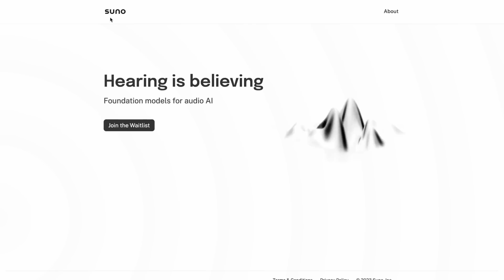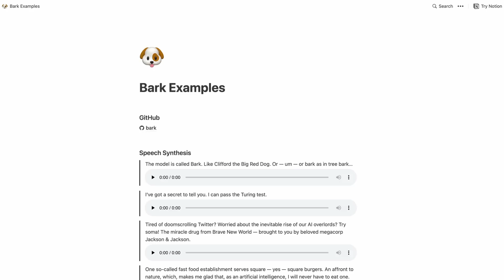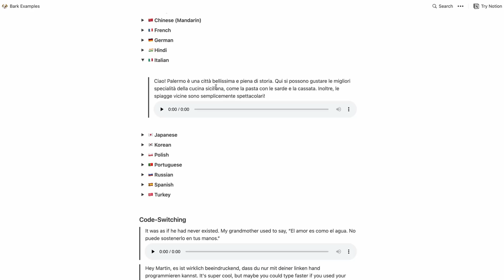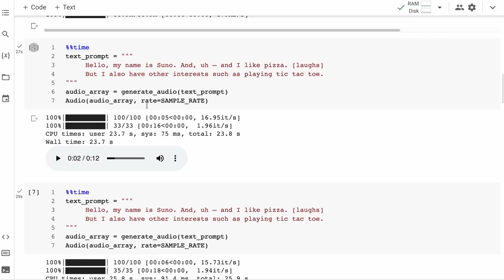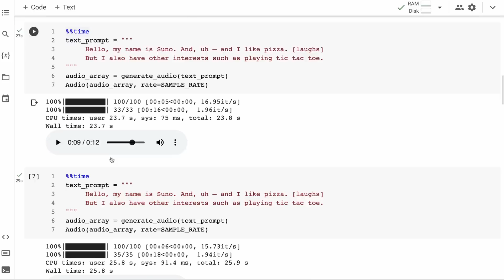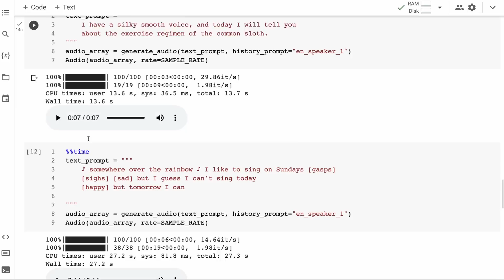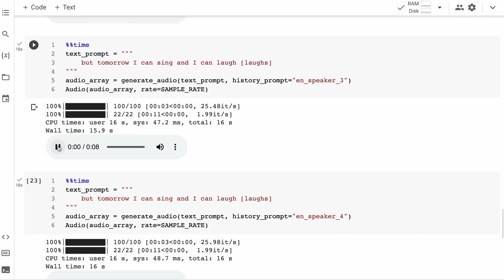Checking out Bark: a Text to Speech system by Suno AI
Update: it seems someone has already made a version that can make much longer outputs. Checkout

In this video, I look at a new TTS system that has been released by Suno.ai

00:00 Intro
01:55 Audio examples
03:37 Running in Colab